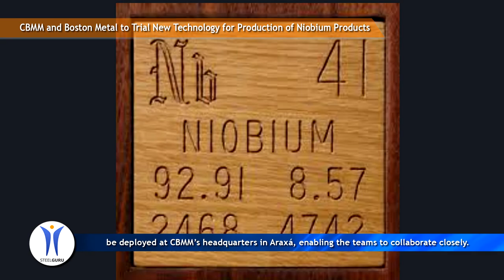CBMM and Boston Metal to Trial New Technology for Production of Niobium Products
World’s leading supplier of niobium products and technology CBMM and Boston Metal today announced a strategic partnership to trial Boston Metal’s molten oxide electrolysis technology for the production of niobium products. Together, the companies will deploy the MOE technology at CBMM’s production plant in Araxá, Brazil with the first commissioning expected later this year. With this partnership, CBMM and Boston Metal will seek to further advance niobium production efficiency and provide innovative material transformation solutions. CBMM’s leadership in the niobium market is a direct result of decades of research and development investment in niobium processing and its focus on collaborating with customers and partners across the globe to develop better materials.

Boston Metal, based in Woburn, Massachusetts, has developed the patented MOE technology as a platform for the production of a wide variety of alloys. The molten oxide electrolysis technology uses electricity to reduce metals from their oxide form, such as CBMM’s niobium oxide containing raw materials, into high-quality, molten metal products. At its Massachusetts headquarters, Boston Metal is developing MOE for the production of metals and alloys, and with this partnership MOE hardware and Boston Metal personnel will be deployed at CBMM’s headquarters in Araxá, enabling the teams to collaborate closely.